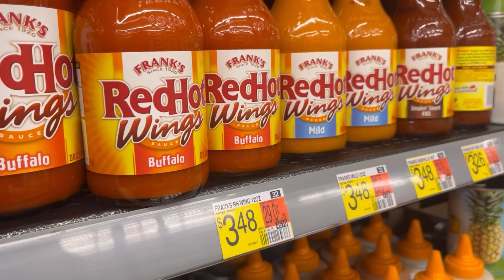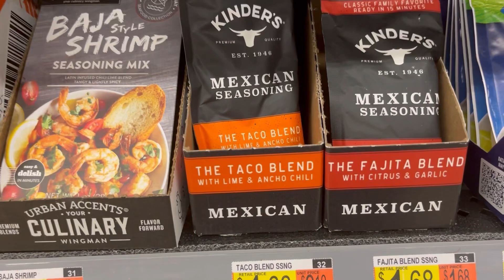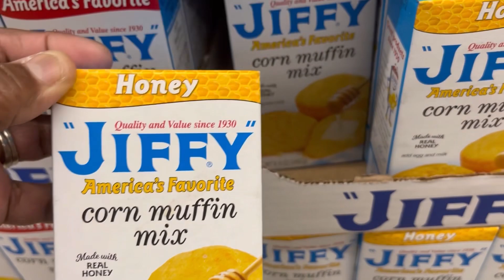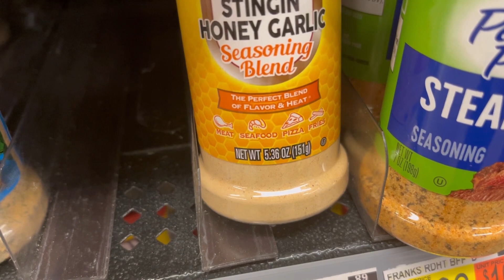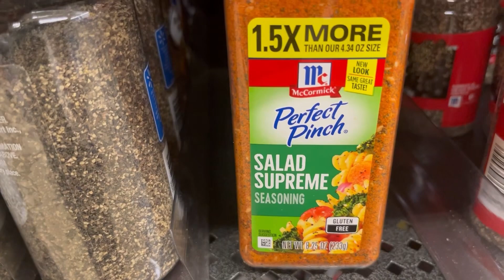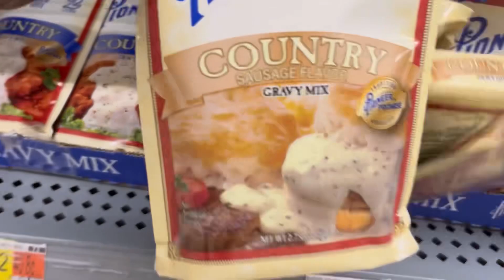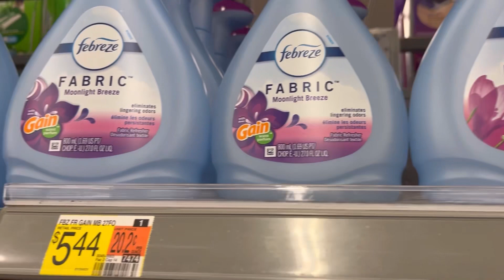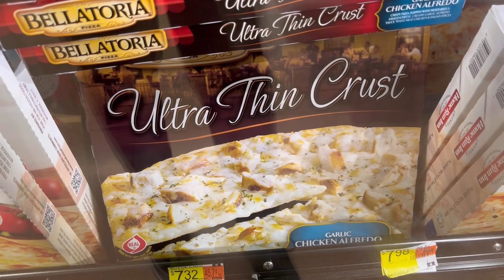ASMR | Shopping at Walmart w-Voiceover (soft spoken) whisper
Welcome, and thank you for spending some Moments with Myra 🙂
      Shopping at Walmart for today's dinner and maybe tomorrows, Shop with me while I do a soft spoken voiceover, come on in get comfy and try to relax and enjoy the comfort of my soft-spoken voice...

Thank You So Very Much for Being You...

     Moments With Myra Disclaimer - I am not a therapist of any kind, and the contents of this video was created for entertainment purposes, Also the content contain ASMR, sounds and a calming speaking voice that may prompt some chills, tingles and sometimes with relaxation,
     Please refer to the internet for more information about ASMR
The contents of this video should not be used as the solution for any physical or mental issue you may have. Also, any issues related to Sleep Apnea, Stress, and/or Anxiety Please contact a professional physician Thank you 🙂